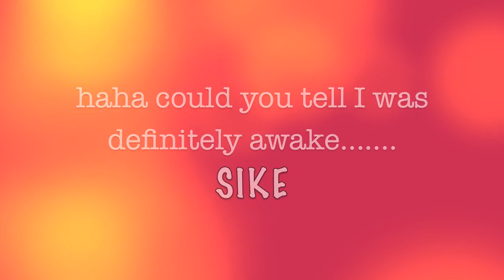Spring Break Vlog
xoxo:)